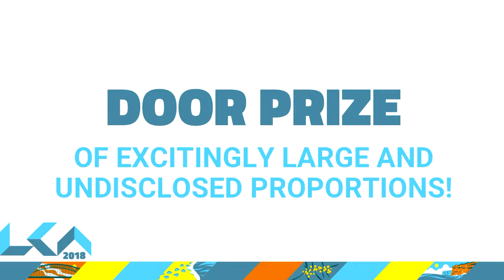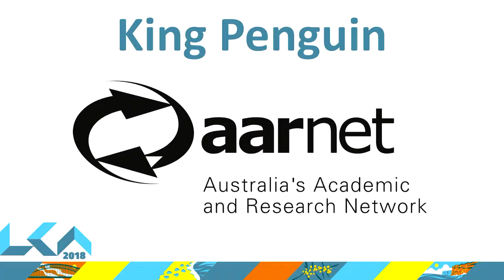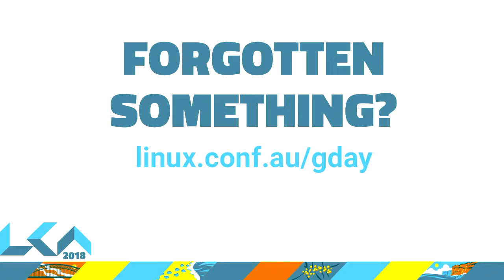Wednesday Welcome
Bruce Crawley

Welcome to the third day of linux.conf.au 2018!